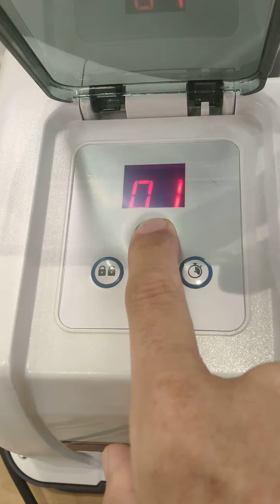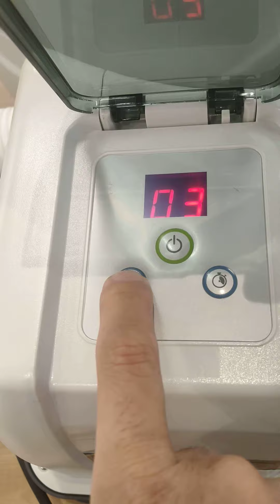INTEX（インテックス）サンドフィルター 26645J タイマー時間の再設定について